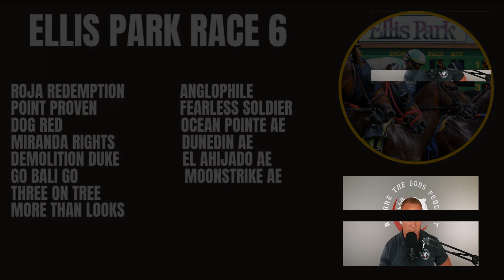*** ELLIS PARK RACES 6 AND 8, WHICH FILLY WILL IT BE?***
Pick 5 Johnny talks about a horse he likes in race 6 along with the showdown between Wet Paint and Hoosier Philly.